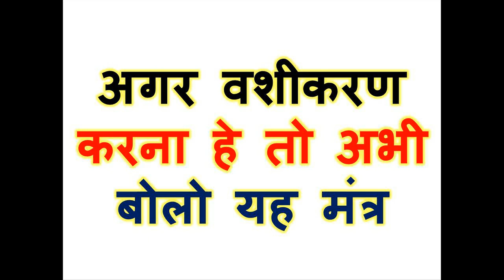अगर वशीकरण करना हे तो अभी बोलो यह मंत्र अभी माँ जेया देवी जी से जानकारी लो